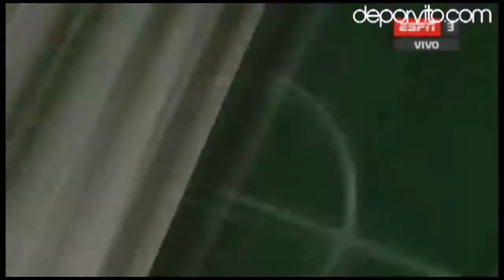Barcelona 2-0 Real Sociedad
Partido de ida de las semifinales de Copa del Rey